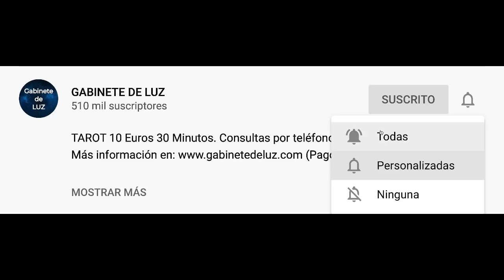Horóscopo Semanal - Libra - Del 18 al 24 de Enero de 2021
Horóscopo de la semana para  del 18 al 24 de enero de 2020. Horóscopo de  semanal. Descubre tu futuro con mi horóscopo semanal para ti, mi querido signo  en el amor, el trabajo, la salud, el dinero y las compatibilidades con otros signos. Horóscopo de la semana gratis!